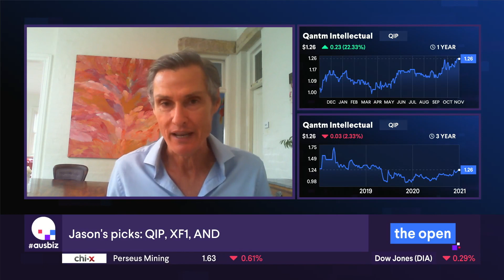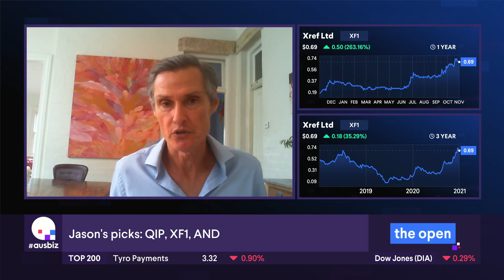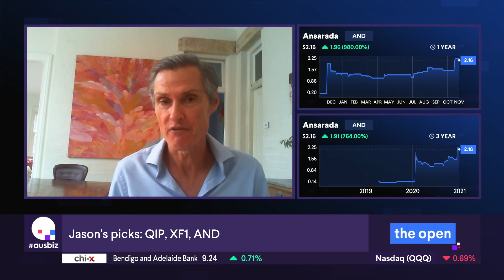3 Emerging Up Trends | Best ASX Stocks to Buy Now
Looking for 3 of the best ASX stocks to buy now? These 3 ASX small caps could be ready to run: QANTM Intellectual Property (QIP), Xref (XF1), and Ansarada (AND). Find out why, and get ahead of the many investors who know little about them. Joining me are Annette Beacher and David Scutt from ausbiz.

If you're interested in off the radar stock ideas, then make sure you tune in.

00:14 QANTM Intellectual Property (QIP)
03:17 Xref (XF1)
06:01 Ansarada (AND)

If you want time tested approach to trading shares, investing in the stock market, and managing your share portfolio, then learn from Jason McIntosh at Motion Trader. It could change the way you invest forever.

The material on this YouTube channel is general in nature. It does not constitute personal investment advice or personal trading advice. Any advice provided is general advice only and does not take into account an individual’s risk profile or financial situation. Trading involves the risk of loss as well as the potential of profit. You should seek independent financial advice in deciding if trading is appropriate for you. Please also consider the appropriateness of the advice in light of your own objectives, financial situation or needs. As always, past performance is not indicative of future performance. Please see Financial Services Guide below. Jason McIntosh is an Authorised Representative (AR No. 1274211) and Motion Trader Pty Ltd is a Corporate Authorised Representative (CAR No. 1274210) of Shartru Wealth Management Pty Ltd ABN 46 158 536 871, AFSL 422409. For more information about Motion Trader and our FSG go